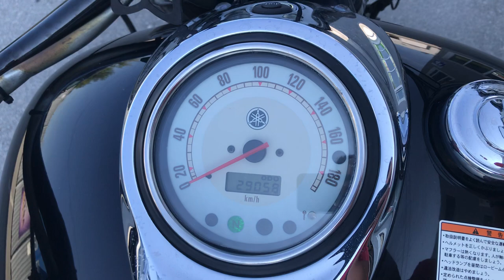No. B10177 YAMAHA DRAGSTAR 1100 CLASSIC